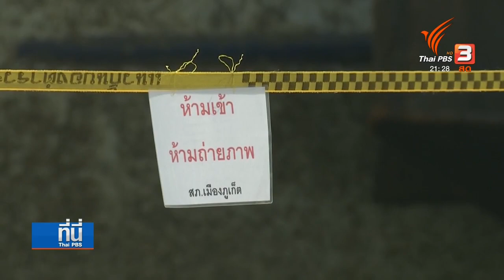มาตรการตรวจพิสูจน์คลี่คลายเหตุเรือฟินิกซ์